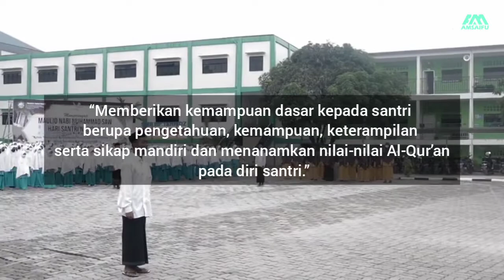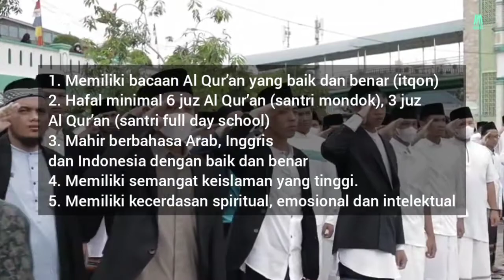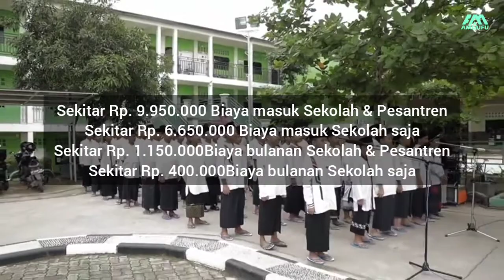3 Pesantren Terbaik di Batam [PART 2]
Akhiii dan Ukhtiii
yuk simak 3 pesantren terbaik di Batam part 2 berikut ini.